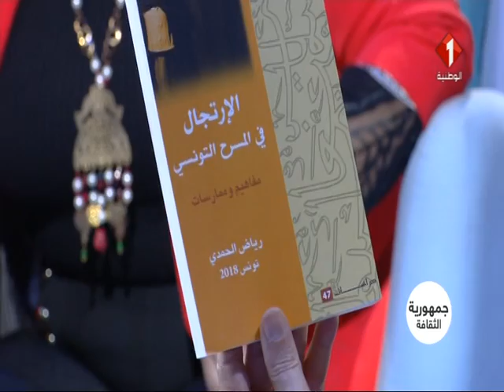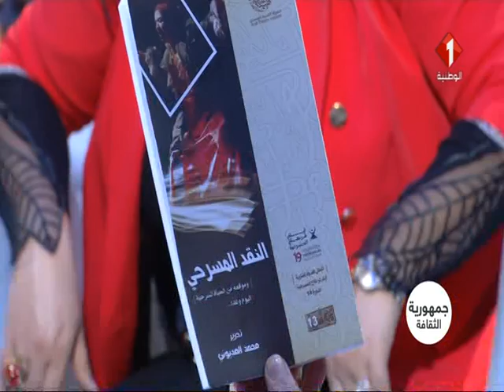برنامج جمهورية الثقافة ليوم 20 / 12 / 2018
برنامج جمهورية الثقافة